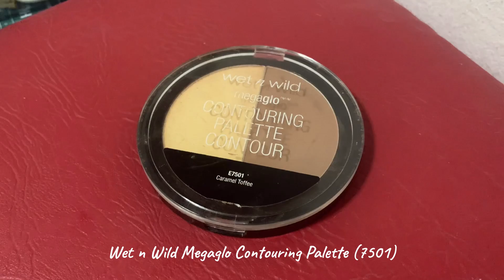[ Coplay Makeup Tutorial ] แต่งหน้าคอสเพลย์ โกโจเซนเซย์ / Gojo Satoru - Jujutsu Kaisen by. ‘A’U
[ Coplay Makeup Tutorial ]
แต่งหน้าคอสเพลย์ โกโจเซนเซย์ / Gojo Satoru - Jujutsu Kaisen by. ‘A’U

- ช่องทางติดตามอื่นๆ // Other channels -

โดเนท // TipMe Support